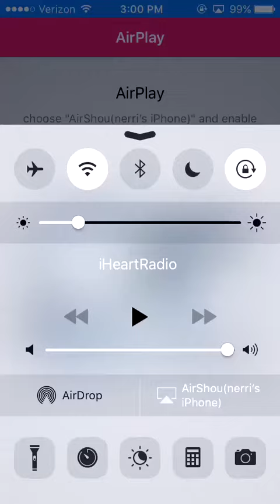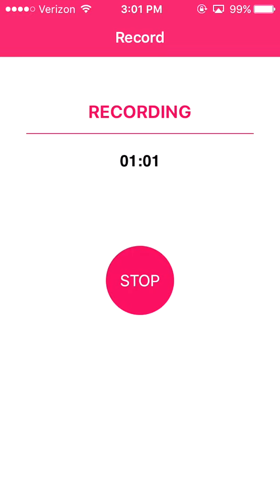Update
I won't be able to upload until Sunday sorry